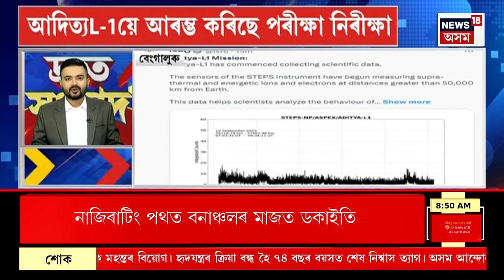SPEED NEWS : স্বামী নথকাৰ সুযোগত এমহীয়া সন্তানৰ সন্মুখতে এগৰাকী মহিলাক ধৰ্ষণ কৰি হত্যা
SPEED NEWS | Morigaon ত পচতীয়াত জঘন্য ঘটনা
* Dhemaji ত মাহ-প্ৰসাদত বিষক্ৰিয়া
* ২১৮২ চনত পৃথিৱীত খুন্দা মাৰিব এটা Asteroid এ